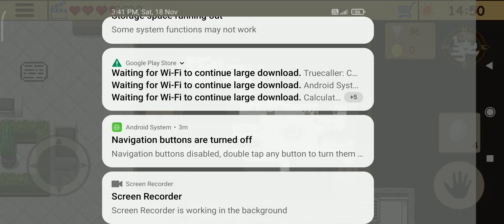gameplay of survival rpg 3( lost in the time) for more subscribe my channel#gameplay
hi there!
today I am going to play
survival rpg 3( lost in the time)
hope so you enjoy this video
so till then
bye bye 👋👋👋